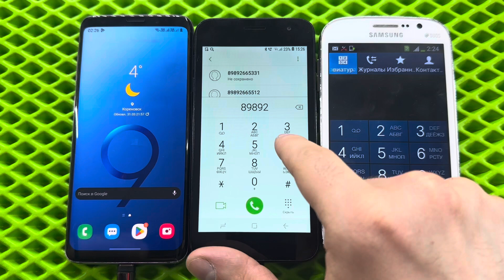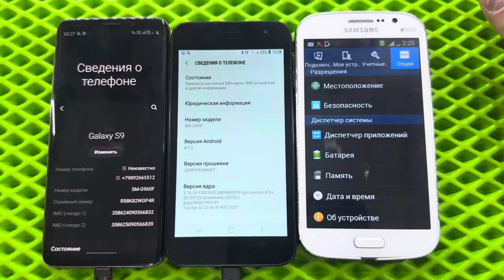Cool Phone Calls Samsung Galaxy S9, Samsung Galaxy J2, Samsung Galaxy Grand GT-19082/ Madness Calls